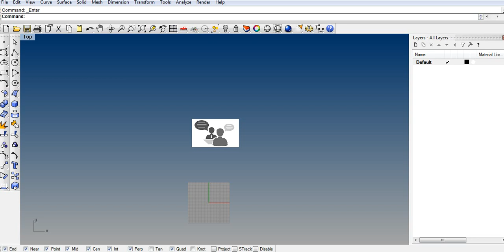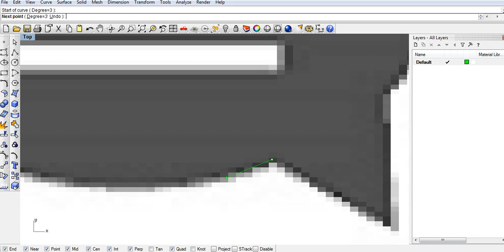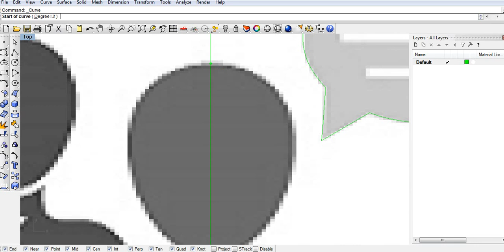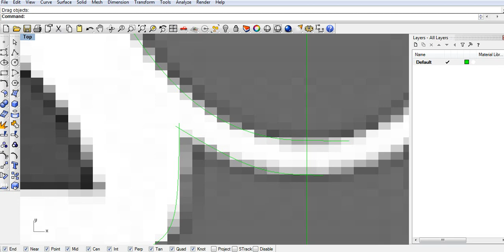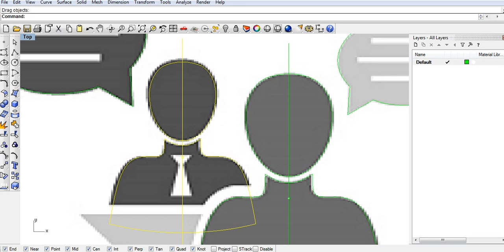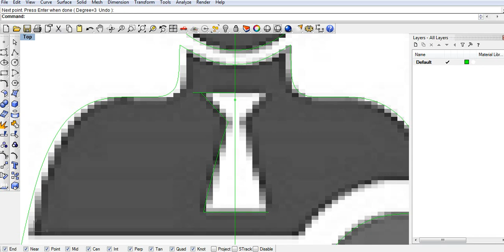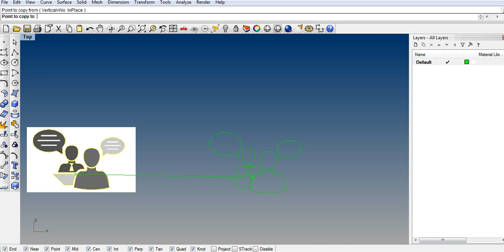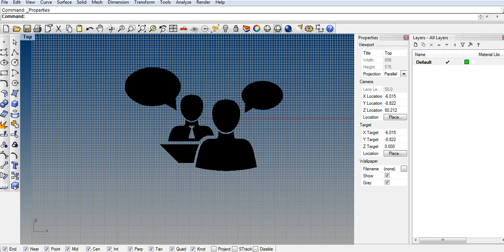TẠO LẠI LOGO TRÊN RHINO, RECREATE A LOGO WITH RHINO (INTERVIEW)